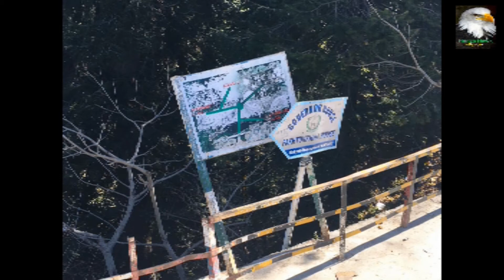Miranjani top | Miranjani hiking trek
Miranjani is best for hiking and trek and the shot distance
from Islamabad and Rawalpindi cities,
it,s about 90km form the twin cities of pakistan.
mostly the university  and college student  form
twin cities of paksitan Islamabad and rawalpindi
travel to enjoy the trek and hiking ,